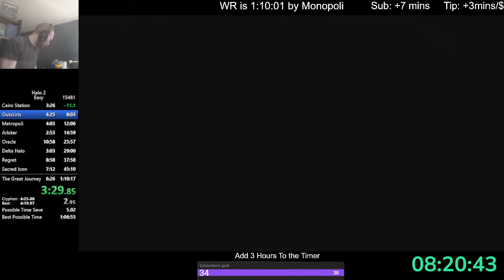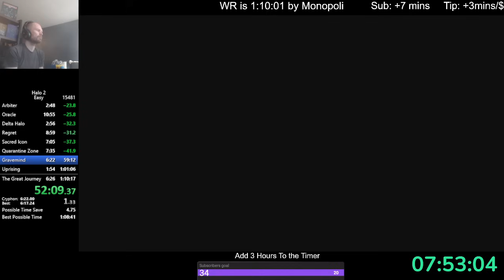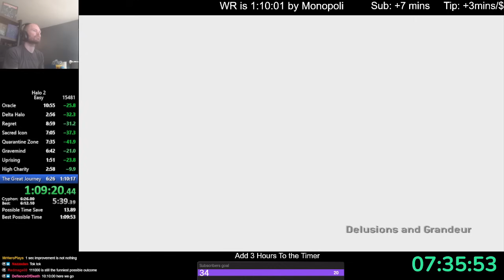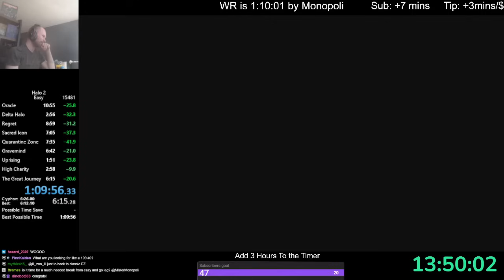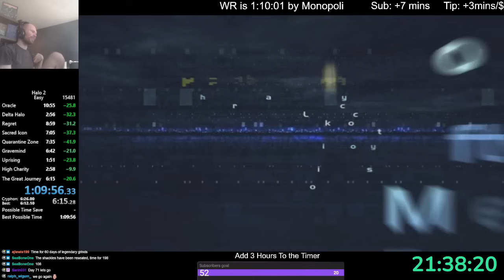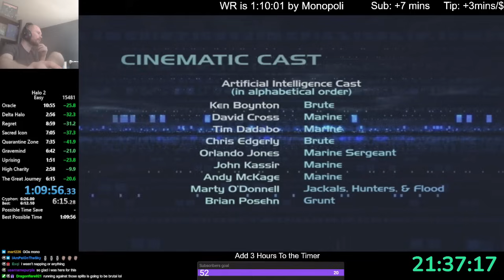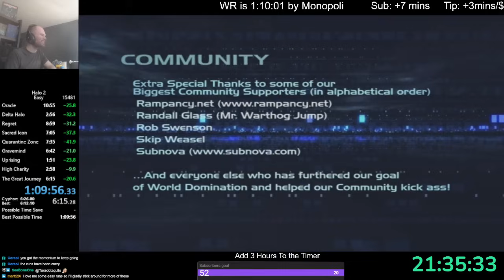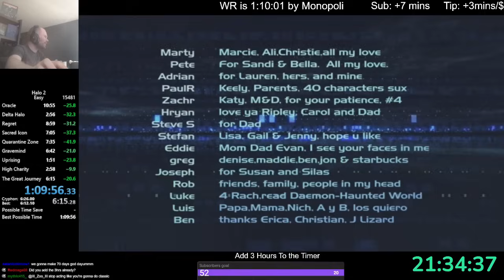Halo 2 Easy Speedrun World Record - 1:09:54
I've been grinding for a 109 for the last couple months on stream. I finally achieved it, but Im not sure if im quite happy with the time yet. There are some very strong levels in this run, but a couple weak points too. Ill see how im feeling about grinding some more after a few more streams.

The split at the end says 10956, but after retiming, its actually a :54. This happens because I start the timer slightly early during the cutscene at the start.

Thanks everybody who has been watching and supporting during this long grind.